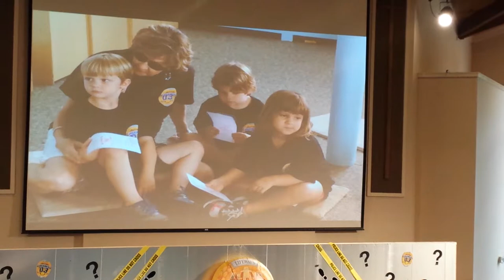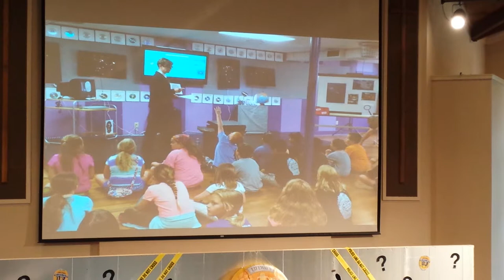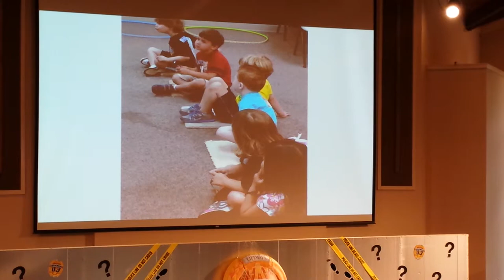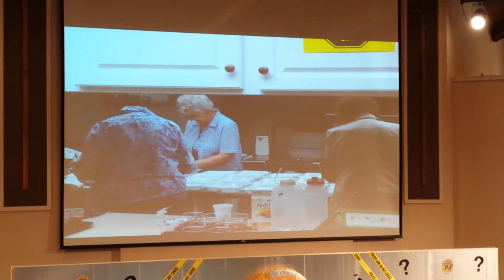2014 VBS - Picture Slide Show (Day 3 - Open House)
2014 VBS - Picture Slide Show (Day 3 - Open House)